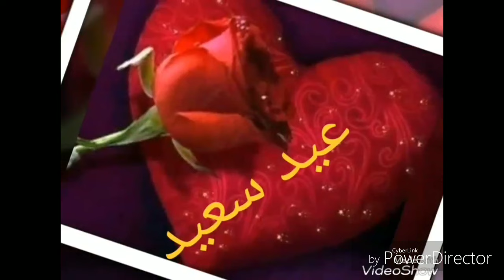كل عام واهلي واحبائي ومتابعيني وأصدقائي بالف خير وصحه وسعاده عيد أضحى مبارك عليكم 🤲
كل عام وانتم بالف خير وصحه وسعاده يارب العالمين وأن شاء الله يكون عيدكم مبارك سعيد وانتم تنعمون بأتم صحة وعافية
المطبخ العراقي مع ام يارا
قناةالمطبخ العراقي مع ام يارا